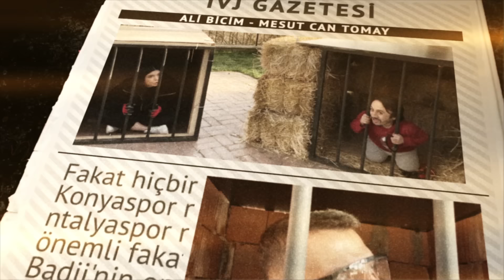BETON HAPİSHANEDEN İLK ÇIKAN KAZANIR !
Selamlarsss

Bu videoda partnerim  Mesut Can Tomay, sevgili  Rıdvan Abi  ve Eda Biçim ile birlikte saman, karton ve tuğladan oluşan kapalı kutulardan çıkmaya çalıştık. Mesut'un modere ettiği yarışmada her tur farklı yarışmalar sonunda kazandığımız aletler ile kutulardan çıkmaya çalıştık. Güzel ve eğlenceli bir video oldu. Hepinize keyifli seyirler (:

INSTAGRAM TAKİPÇİLERİM BİR GÜNÜMÜ YÖNETTİ !  :
Eda Biçim'in YouTube Kanalı :  @Eda Biçim